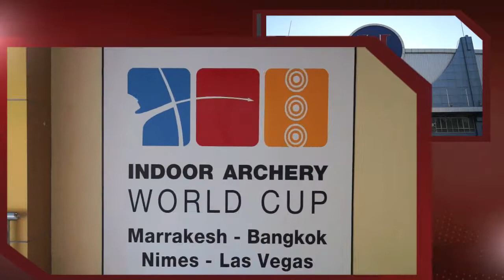Jiwan Im (KOR): Indoor Archery World Cup Bangkok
Jiwan Im (KOR) at the Indoor Archery World Cup 2014/15 held in Bangkok, Thailand.